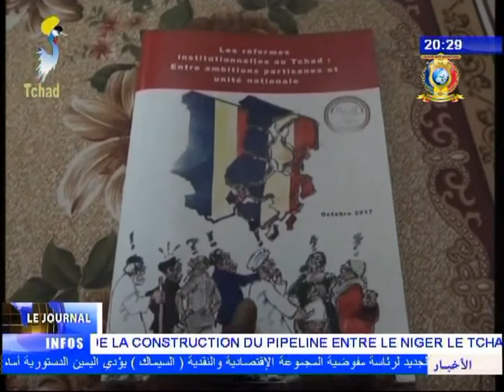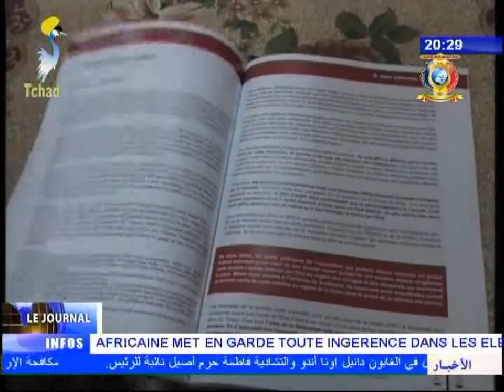INFOS TELE TCHAD DU 03 NOVEMBRE 2017 - Societe civile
Titre
1) Présentation d'un rapport axe sur les reformes institutionnelles.